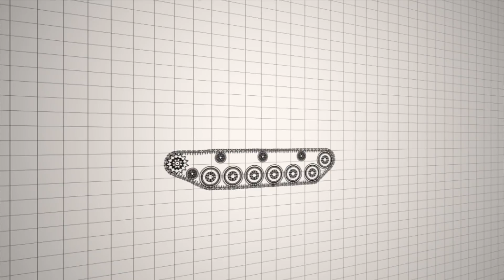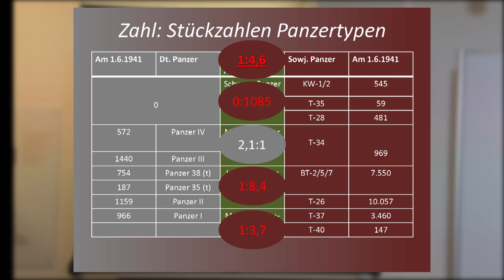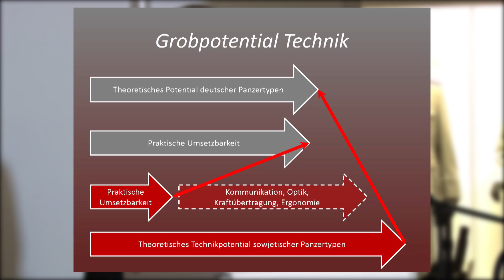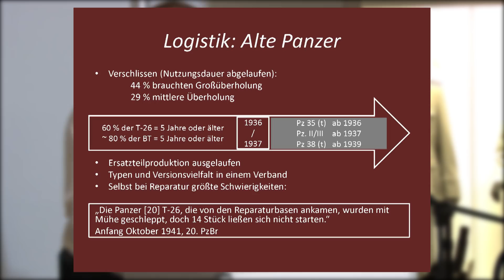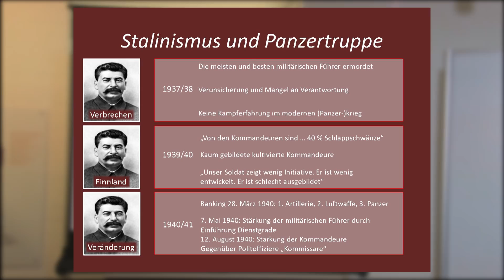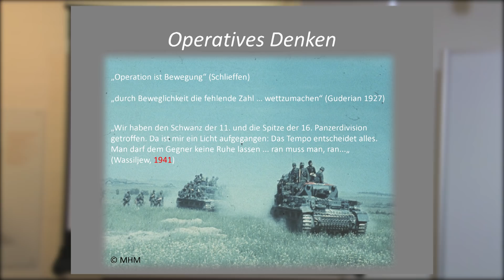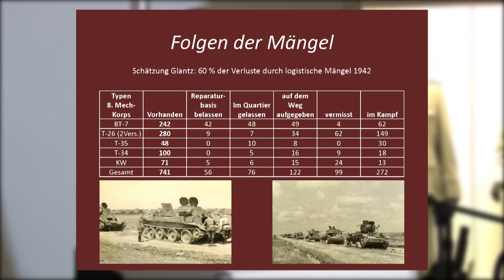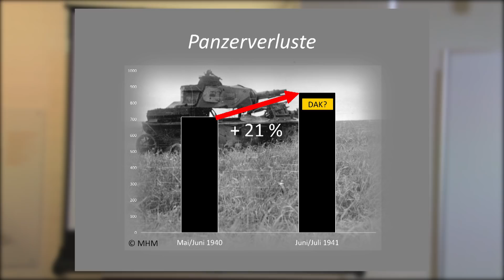Jens Wehner, M.A.: Das sowjetische Panzerdesaster 1941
WICHITG: Zwei Korrekturen sind zu machen:
1. Auf Folie 14 ist die Rede von 21 Korps. Das ist so nicht richtig: Es waren 30 Korps, davon 9 sofort (1940) und 21 weitere (bis 1941).
2. Der T-35 wird einmal als Panzer mit drei Türmen bezeichnet. Das ist ein Versprecher. Gemeint war "mit drei Kanonen", der Panzer selbst hatte fünf Türme.

Der Vortrag wurde gehalten bei "Stahl auf der Heide" 2019 im Deutschen Panzermuseum Munster.

Schnitt, Kamera: Inga Erbes, Agentur Frierstein